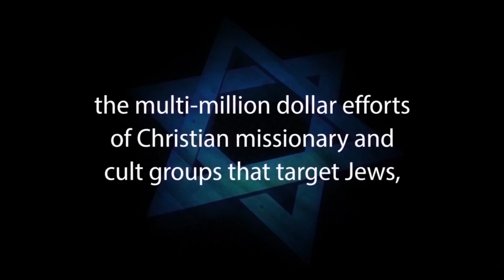GUIDELINES FOR PARENTS OF ADULT CHILDREN IN CULTS – Jews for Judaism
GUIDELINES FOR PARENTS OF CHILDREN IN CULTS - Does your adult child’s involvement in a cult, a cult-like group, or an abusive one-on-one relationship make you feel you are in a sudden crisis that you don’t know how to handle? You are not alone. Few people in this situation know what to do or say. Do you also feel your love for your child is suddenly buried under an avalanche of pain, sadness, anger, fear, a sense of personal failure, guilt, despair, resentment, rejection, disappointment, betrayal, shame, grief and loss?

Though these feelings are understandable, you will have to get them in check so that they do not spill over into your interactions with your child. They will impede your ability to reconcile with your child and consume too much of your energy. Do you feel helpless and hopeless? We assure you there are ways to help and good reasons for hope. Once past the initial shock, and past the negative feelings, you will be ready to re-connect with your child.

Most parents handle the negative feelings on their own. Those who cannot do it by themselves are urged to contact professional counselors who are familiar with cult-related issues. Families with long-standing troubles apart from the cult issue should seek professional help also.

Although we offer no guarantees, new communication skills can lead to reconciliation. The following guidelines were developed over the past twenty years. They work! However, they are not superficial tactics to manipulate your child to obey or conform. They will help you re-establish a connection with your child.